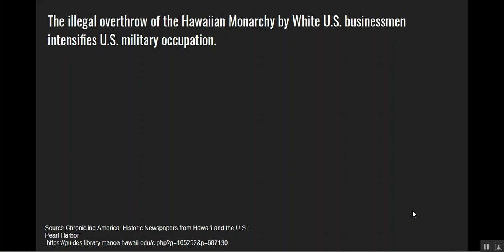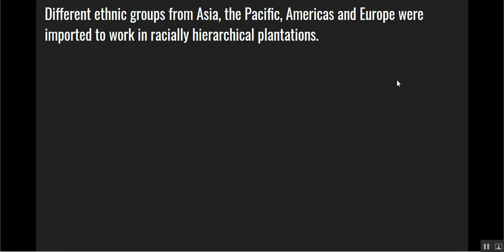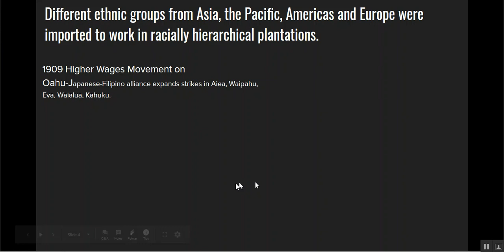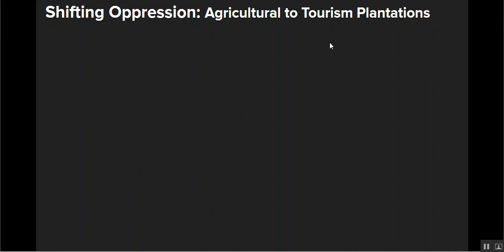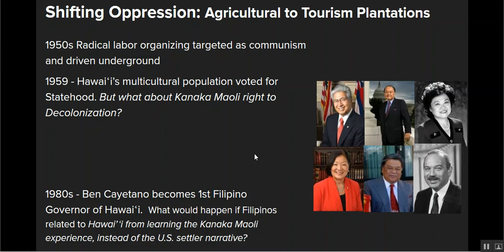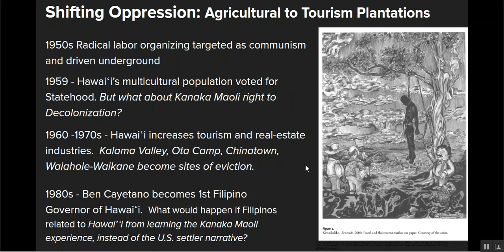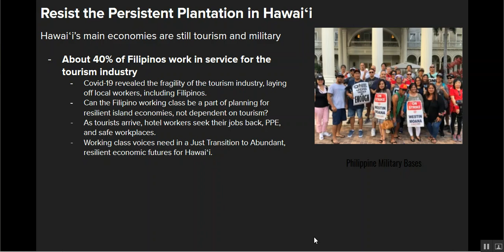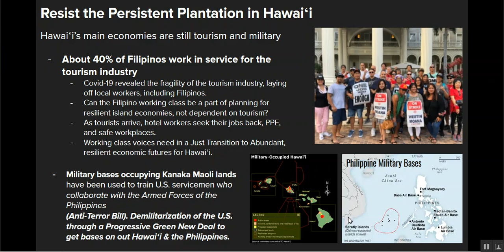Angry Ilocana Confronting Racism in American Colonized Hawaii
I donʻt have a happy Filipino-American History Month feeling this October 2020. This video explains why: it is a Filipinx in Hawaiʻi perspective on racism in Hawaiʻi.  It discusses the racism of U.S. imperialism in the overthrow of the Hawaiian Monarchy to take prime lands as military bases to launch U.S. military to engage in the Spanish-American and Filipino-American war in the Philippines. After the destruction of war, Filipinos were then recruited by the Hawaii Sugar Planters Association (the class of people who were involved in the overthrow of the Hawaiian Monarchy) to work in the racist and classist agricultural plantations.  But Filipinos in Hawaiʻi contributed to labor movements to challenge the corporate oligarchy.  In the transition to tourism, radical labor organizing went underground and a more multicultural settler state emerged recruiting from the plantation descendants. Tourism continues to treat local and immigrant workers, such as Filipinos, as disposable workers during the covid-19 pandemic.   The military continues to use Hawaiian lands to launch military activities in other parts of the Pacific and Asia.  It is important for Filipinos, along with others in the local working class, to participate in discussion for a Just Transition in Hawaiʻi, for more resilient, sustainable, abundant economies, toward climate justice.

Bibliography

Alegado, Dean.  "Blood In The Fields: The Hanapepe Massacre And The 1924 Filipino Strike." Filipinas Magazine. 1997.

Beechert, Edward D. "Labor and the Transformation of the Hawaiian Sugar Industry." In The Encyclopedia of Strikes in American History, Ed. Aaron Brenner, Benjamin Day and Immanuel Ness. Taylor & Francis Group 2009.

Borreca, Richard. “Fear of Communist infiltrators engulfed postwar Hawaii” Star-Bulletin, 1999.

Chang, Williamson B.  “The Life of the Law is Perpetuated in Righteousness: The Jurisprudence of William S. Richardson”. 33 U. Haw. L. Rev. 99 2010

Diokno, Jose. To Sing our Own Song. Film, BBC. 1983.

Fujikane, Candace. Introduction. In Asian Settler Colonialism: Everyday Habits of Local Governance. Honolulu: University of Hawaiʻi Press (2008).

Greguras, Fred. "Spanish American War Camps 1898-99." NEGenWeb project Spanish American War, 2005.

Jung, Moon-Kie.  “Race and Labor in Prewar Hawai’i.” Reworking Race: The Making of Hawaiʻi’s Interracial Labor Movement. (New York: Columbia University Press, 2006).

Kauanui, Kehaulani J. “Precarious Positions: Native Hawaiians and U.S. Federal Recognition,” in The Contemporary Pacific.  Vol. 17(1): 1-27. University of Hawai’i Press: 2005.

Kent, Noel. “Era of Consensus.” In Hawaii: Islands Under the Influence. Honolulu: University of Hawaii Press, 1983.

Ledesma, Bernadette Sugitan, Ed. Ating Tao (Our People): The Filipinos in Hawaii.  Honolulu: University of Hawaii, 1976.

Miranda, Bernadette Gigi. "Proposed Military Expansion Waikane Valley Hearing for Jungle Warfare Training in the Philippines." Video, Olelo Community Television, 2003.

Office of Multicultural Student Services. Introduction. University of Hawaii, 2005.

Puette, William.  “CLEAR Guide to Hawaiʻi Labor History.” Center for Labor Education and Research. 2018.

Saranillio, Dean Itsuji. Colonial Amnesia: Rethinking Filipino "American" Settler Empowerment in the U.S. Colony of Hawaii. In Postively No Filipinos Allowed: Buildings Communities and discourse.  Eds., Antonio Tiongson, Edgardo V. Guitierrez. Temple University Press, 2006.

Saranillio, Dean Itsuji. Kēwaikaliko's Benocide: Reversing the Imperial Gaze of Rice v. Cayetano and its Legal Progeny. 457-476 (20 pages)

Silva, Noenoe. Aloha Betrayed: Native Hawaiian Resistance to American Colonialism. Duke University Press, 2004.

Sur, Wilma. "Hawai'i's Masters and Servants Act: Brutal Slavery?" 31 U. Haw. L. Rev. 87

Tarog, Jerrold. Heneral Luna. Film. Artikulo Uno Productions, 2015.

Trask, Haunani-Kay. “Birth of the Modern Hawaiian Movement.” In the Hawaiian Journal of History 21 (1987).

Wolfe, Patrick. Settler Colonialism and the Elimination of the Native. Journal of Genocide Research 2006, 8(4): 387-409.

Yount, David. Who Runs the University? The Politics of Higher Education in Hawaii, 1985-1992.  University of Hawaii Press 1996.